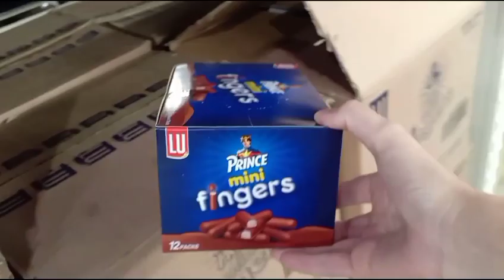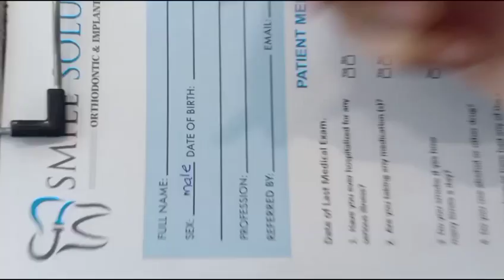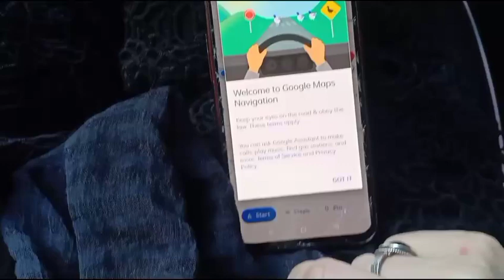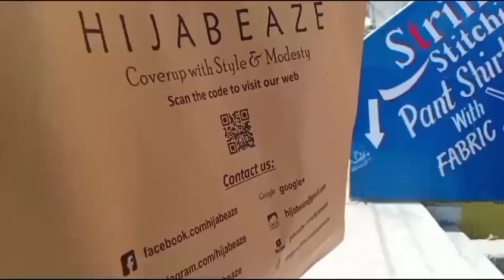Aj ka Naya Tamasha 😳😅🤭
Welcome to my Ramazan Kitchen ❤️
Today my friend had her dental appointment at Smile Solutions the funniest part was that she by mistake bit off the dental X-RAY machine.

In this funny vlog, my friend wore weird shoes to the dentist which made everything so funny 🤣😅🤭
We visited lahore liberty market for dental X-RAY which was an amazing experience 👍👌
Today in our Ramazan Kitchen we had amazing Charsi Tikka karahi, Chicken karahi and Kachnar ki sabzi 🤤😋
Our chef shared some kitchen secrets and showed us a momos and samosa folding technique machine 🥟🥣🌯🌮

In the iftari menu we had aloo samosa, pakore, rolls and tea. Chai is our lifeline ☕
Today I was alone at home and had great time eating everything off the kitchen 🤤😋

We went to Hijabeaze which is lahore's famous and popular branded store in cavalry ground and bought amazing stuff from there 😉 This of owned by Urooj Nasir, my favourite most brand icon of Pakistan 👌 She's also the owner of coupleeaze ❤️

I had done a very light sehri that's why felt the fast too much and during my Ramazan shopping haul today I felt very thirsty but I was happy that iftari menu was grand today iftar platter 🌮🌭🌯🍕🍘🍚🍛🍱🍳🍲